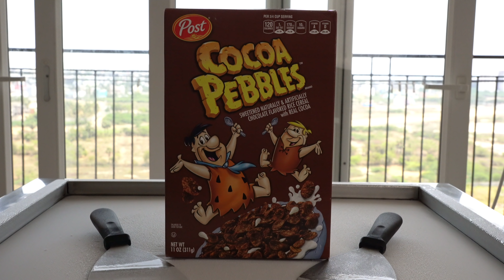Ice Cream Rolls With Cocoa Pebbles | ASMR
Ice Cream Rolls With Cocoa Pebbles - Satisfying ASMR

Today we tried out Ice Cream Rolls with Cocoa Pebbles and then topping it again with Cocoa Pebbles, Colour Sprinkles and Hersheys Caramel Syrup. Check out the Video to Know How Cocoa Pebbles Ice Cream Rolls Came Out.